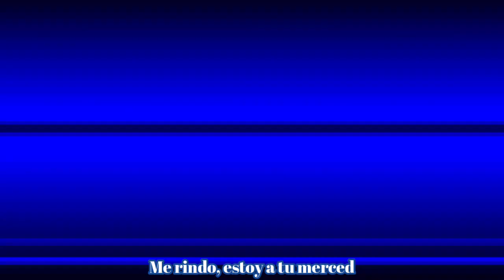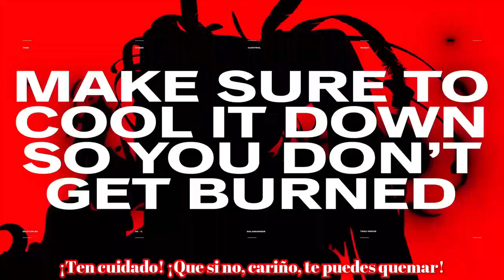【VOCALOID】Salamander (TAKU INOUE Remix)【Español】【Miku Hatsune】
|CRÉDITOS|

Canción original: Deco27
Remix: TAKUO INOUE
Vídeo: OTOIRO
Director/a: Ga
Ilustrador/a: Kee
Letra, edición de vsqx y mix: Skylar_Vocaloid

Letra:
Salamandra, ah-ah-ah-ah
Este ardor me encanta
¡No-no-no-no es para tanto, anda!

Hacia mis exigencias
No acepto réplicas
Este picor me nubla la cabeza

Salamandra, ah-ah-ah

Quiero aún más
De este sabor no me cansaré jamás
Es tu obligación:
Pida lo que pida, no puedes decir “no”

Me rindo, estoy a tu merced
Sin ti no puedo vivir, lo sabes bien
Quiero tu ardor, quiero aún más
Y es que ya ves que no puedo parar

Hacia mis exigencias
No acepto réplicas

Ya sabes que no puedo parar
Ya sabes que no quiero parar
¡Ten cuidado! ¡Que si no, cariño, te puedes quemar!

Salamandra, ah-ah-ah

Una vez y otra
Quiero sentir un incendio en mi boca

Mas, cuidado; ve con ojo
Porque si no puede ser doloroso
Pero aún así, quiero aún más

Hacia mis exigencias
No acepto réplicas
Di ¿No te nubla la cabeza?

Salamandra, ah-ah-ah-ah
Estoy obsesionada
¿No-no-no-no-no no te encanta?

Comeré hasta que enloquezca
Dime, ¿Tú qué piensas?
Este picor hace que pierda la cabeza

Aunque intente escapar
¡Ya sabes que no soy capaz!